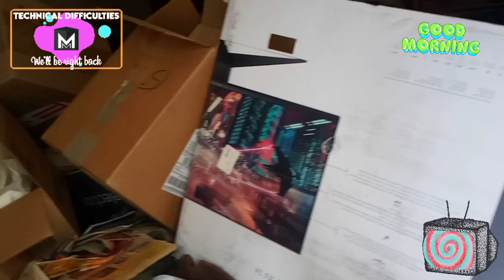ANEDOTA CURTA I CAFÉ DELICIA EP.15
AVENTURA DE MÁRIO EM CHERRY HILLS, À PROCURA DE CASAS ABONDANADAS E ENCONTROU A CASA DE UM ACUMILADOR.